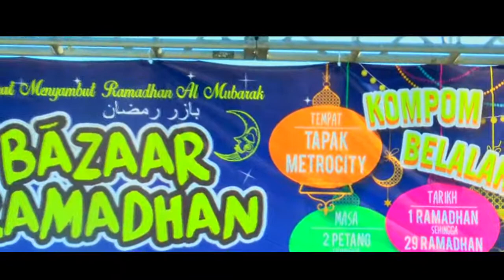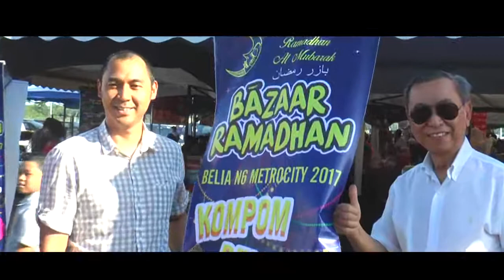Program Perasmian Bazar Ramadan Metro City Matang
Ahli Dewan Undangan Negeri N.6 Tupong, Fazzruddin Abdul Rahman menyempurnakan program Perasmian Bazaar Ramadan Metrilo City Matang pada hari ini di Metrocity Matang, Jalan Matang, Kuching.